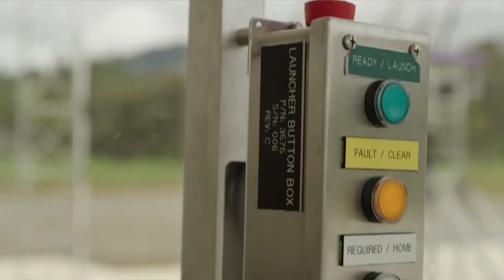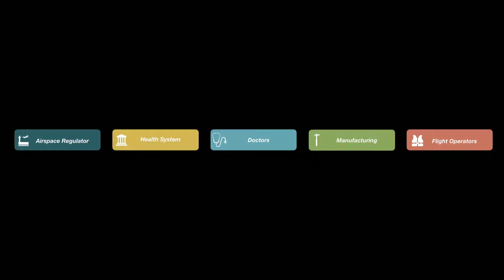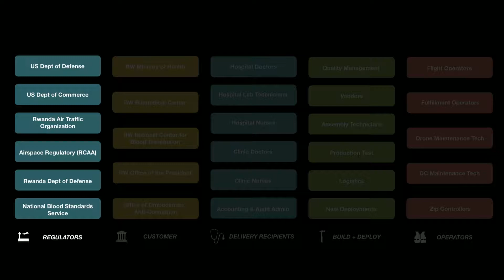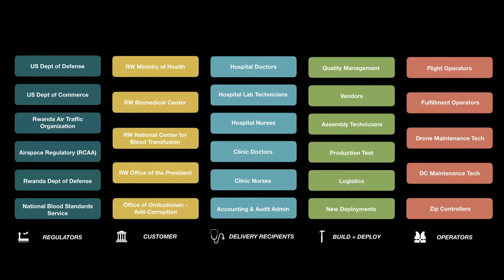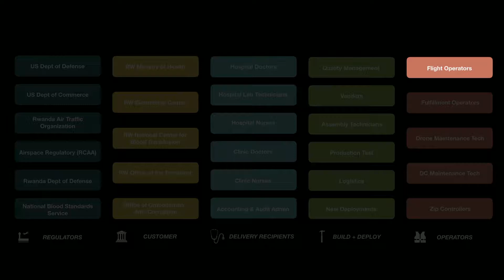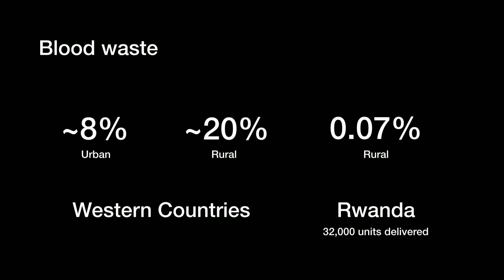Keenan Wyrobek Shares Lessons Learned Building Zipline | Tough Tech Summit 2019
Keenan Wyrobek, Founder of Zipline, shares some of his most valuable lessons learned in launching and operating a multifaceted startup in two countries.